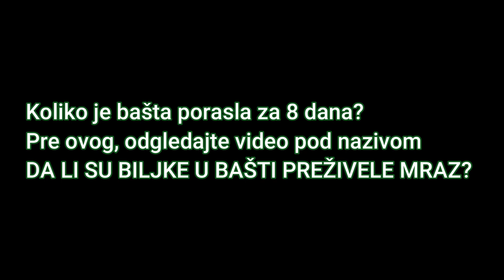ORGANSKI UZGOJ POVRĆA I VOĆA / Da li je moguć?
U ovom videu videćete kako brzo napreduje bašta i da zaista može da se gaji povrće bez prskanja.

Jedini način da promenimo nešto u svetu jeste da podjemo od sebe i svog dvorišta.
Ako mi sami prskamo, zašto očekujemo od drugih da ne prskaju?

Ako ne...pa dajte dislike.

Ako želite zdrave kolače i torte, kao i detox paket, slobodno idite na sledeći sajt:

Sve proizvodi su veganski, bez mleka, jaja i šećera i ako želite nešto da naručite, iskoristite popust od 10% uz kod:
drmasic10%